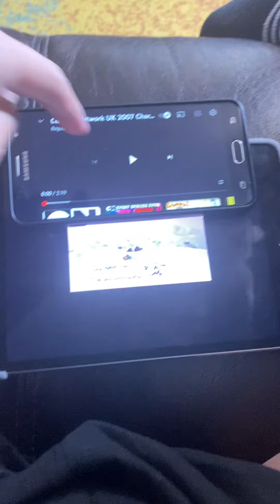If Cartoon Network was a baby tv show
Animation The R.A.T